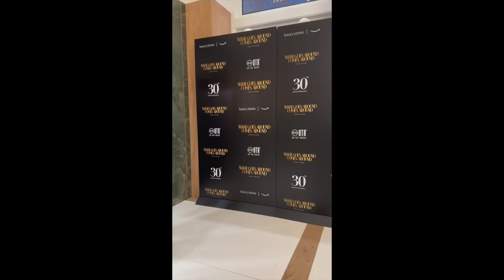NEW YORK VLOG: A WEEK IN MY LIFE, COS ATELIER SPRING/SUMMER 2023 | DadouChic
Bonjour everyone & welcome back to Dadouchic! NEW YORK VLOG: A WEEK IN MY LIFE, COS ATELIER SPRING/SUMMER 2023

H&M LINEN SHIRT

*JEWELRY

*BEAUTY

CANDLES/CODE : Rose15 : MizensirParfums.com

~~~EXTRA LINKS ~~~
NATURAL TOOTHPASTE DISCOUNT: DADOUCHIC10

*My other Jewelry (gold pieces)

EQUIPMENT
Vlogging camera
Photos & profesional video
Lenses(use the most)
other lens
Lights(under photography section)

Xoxo,Rose 🌹